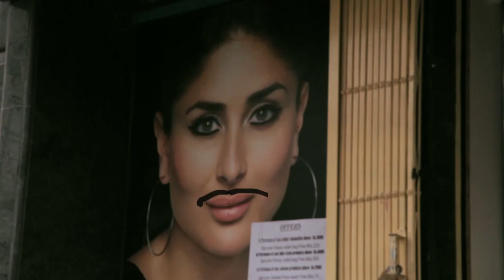Wilbur Sargunaraj-Mark of the Man is the Moustache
Download this song on iTunes

Production House: 3sixteen films

Director: Sendil Kumar

Producer(s): Doly V Dyna, Suraj Bijlani

Asst. director(s): Balaji Suriyan, Doly V Dyna

Actors: Ashwin Leon, Balaji Suriyan, Divya Bajaj, Doly Dyna, Elijah Mahilan Kumar, Judah Sandhy, Nitin Bhatia, Noah Ilavenil Kumar, Sasha Menon, Sendil Kumar, Shashidhar Narasimha Murthy, Suraj Bijlani, Udayan Gupta, Vidya Narasimhaiah, Zoheb Shah

Choreography: Jeez all Starz Dance Crew' and 'HipHopIndia Dance Co.'

Cinematography: Neel Bhupathi (in-studio portions), Ernest Edison (Wilbur sequences), Balaji Suriyan (cop chase sequence)

Editor: Pradeep Nayak

Filmed in Bengaluru, Karnataka, India

Wilbur Sargunaraj supports the Dark is Beautiful campaign! @disbcampaign

MARK OF THE MAN
Music and Lyrics by Wilbur Sargunaraj
From the self titled debut album

"Today I am going to tell you what is the Mark of a man"

Meesai eelathu maneethan...maneethan illai
(Tamil translation-The man without a mustache is not a man)

Verse 1

You may have lots of money and a very shiny car
You may have many girlfriend like a superstar
You may have gigantic bicep and a very big chest
But you are not a man if you don't have this

Chorus
The mark of a man is the mustache

Verse 2

If you ever see the movie in the Kollywood (South India Hollywood)
The actor has a mustache very big and very good
The beautiful actor actress wants to spend some time
With the men that have the mustache like mine

Verse 3

So many many men are not very glad
The ladies don't like them and their job makes them sad
But they don't understand there is great remedy
Grow the  sexy mustache and you will be free

Bridge

Yeneku woru meesai, Wonuku woru meesai, Namaku woru meesai
(Tamil Translation- a mustache for me, a mustache for you, a mustache for us)